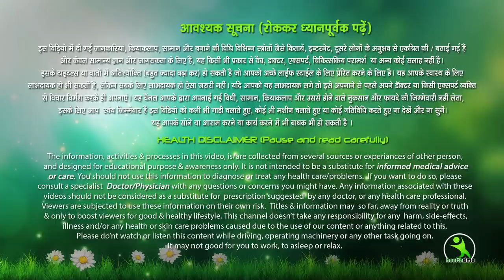7 दिनों में 15 किलो वजन कम करे || Easy Exercises to Lose Belly Fat at Home || 100% Result !!!